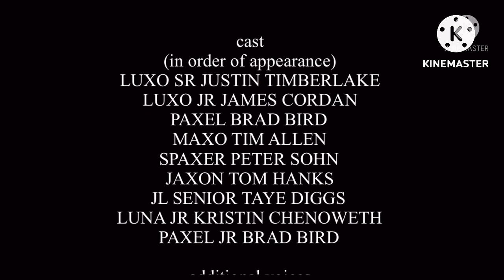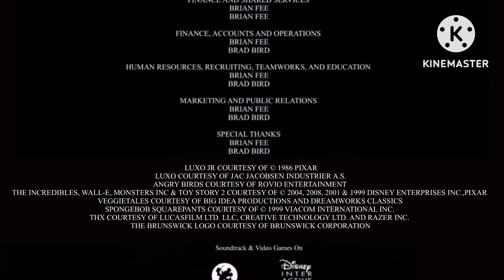The Kids Adventures Of The Luxo Jr Movie End Credits 1999